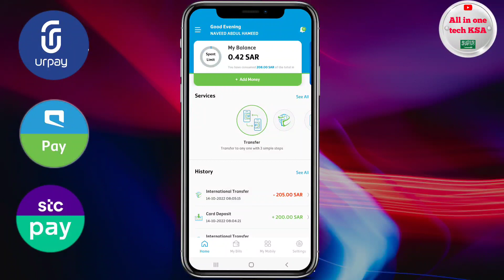3 Best App For International Money Transfer App In Saudi Arabia | Best Riyal Rate | Mobily Pay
3 Best App For International Money Transfer App In Saudi Arabia | Best Riyal Rate | Mobily Pay